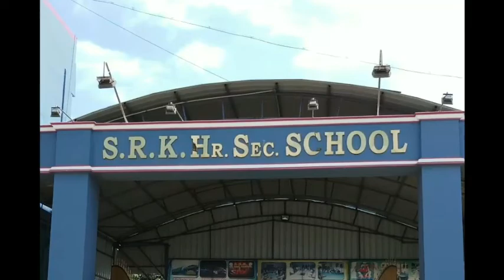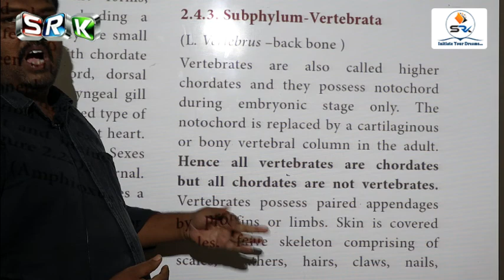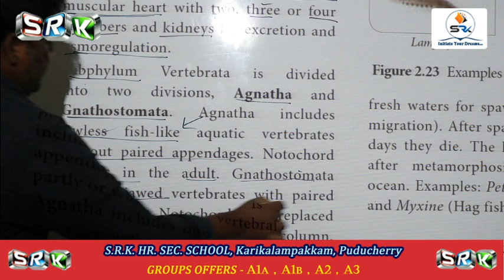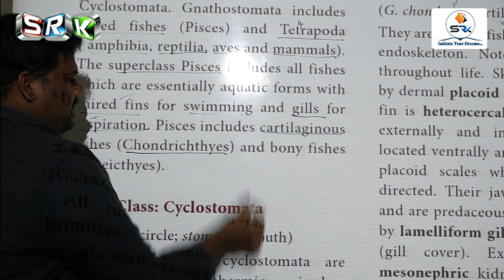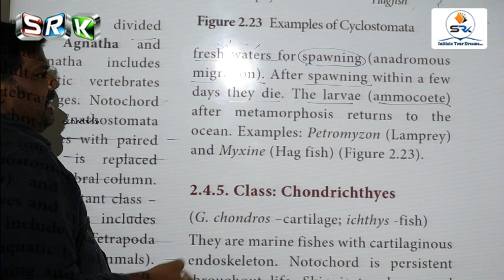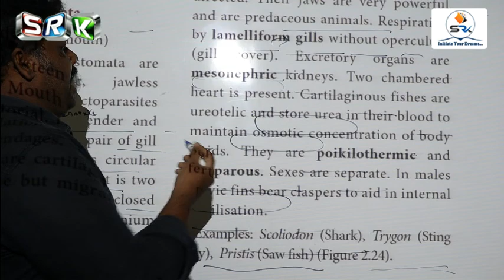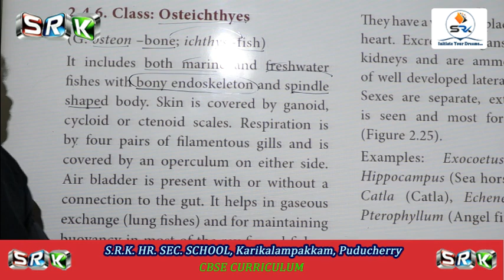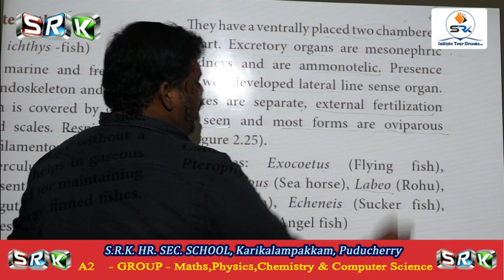S.R.K 11 STD ONLINE CLASS - ZOOLOGY